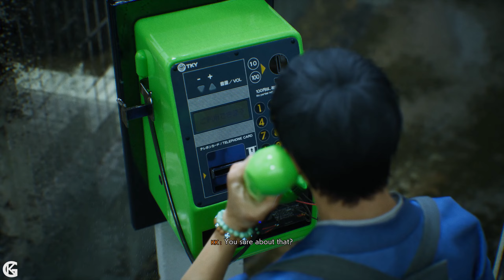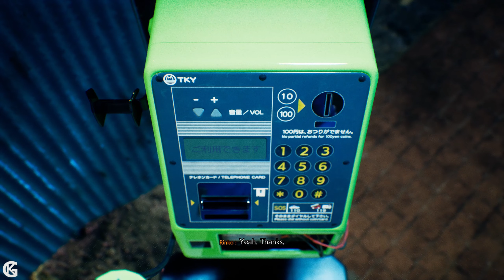WRATH OF THE DEMON CAT - PART 6 - GHOSTWIRE TOKYO - Hindi Gameplay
Ghostwire: Tokyo is a 2022 action-adventure game developed by Tango Gameworks and published by Bethesda Softworks. The game is directed by Kenji Kimura, who also co-wrote the narrative with Syoji Ishimine and Seiji Ebihara. The story is set in a fictionalized interpretation of Tokyo, Japan that has been overrun by supernatural entities unleashed on the city by an occultist. The player character, a boy named Akito who was fatally injured in a car crash, is found and possessed by a spirit who imbues him with several abilities, allowing him to fight against the specters, investigate the disappearances of Tokyo's population, and save his family.